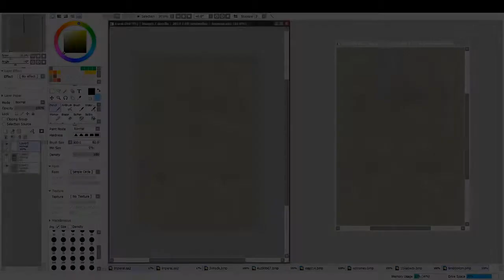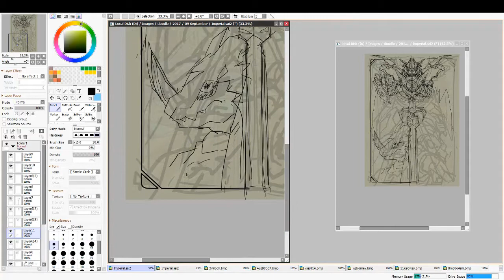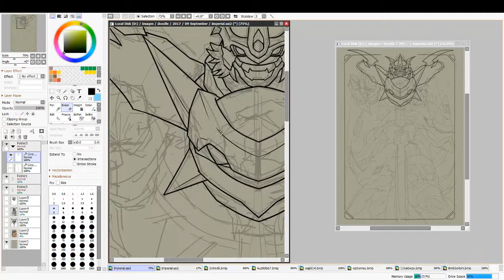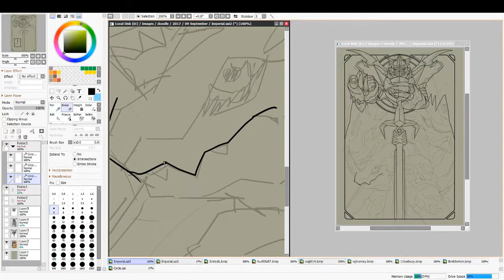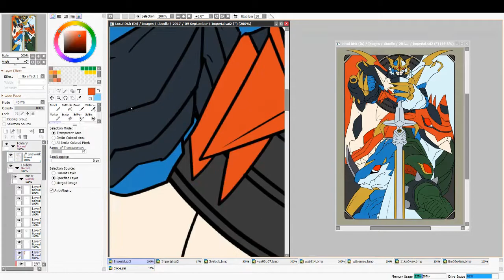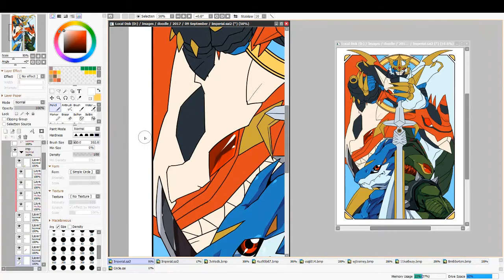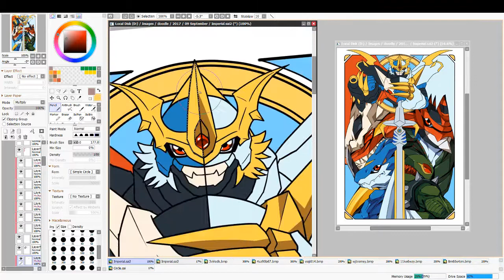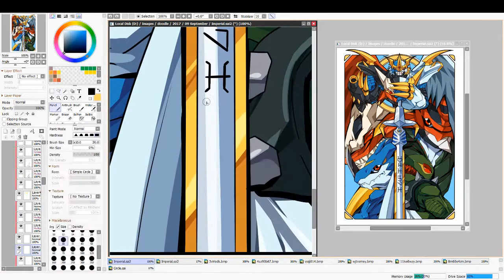Drawing Ultimate Dragon Warrior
Progress of me drawing Ultimate Dragon Warrior.

Actual time : Around 6 hours
Tool used : Paint Tool Sai